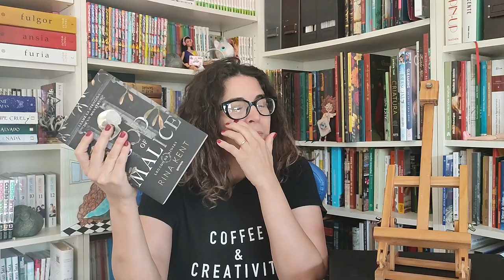Reseña de God of Malice novela darkromance 🥰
Autora: Rina Kent
Editado en España por Montena (Penguin Libros)

Orden de lectura recomendado de su serie de novelas

Más información sobre la novela en web de Penguin

Más información sobre la autora y todas sus novelas